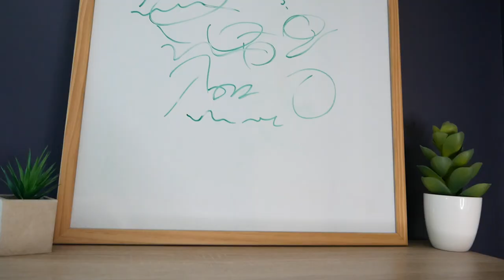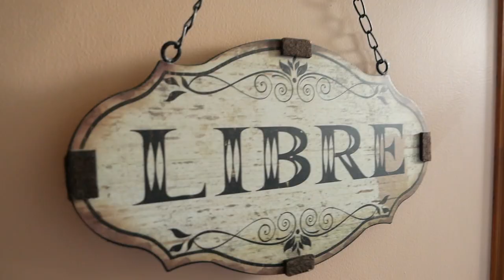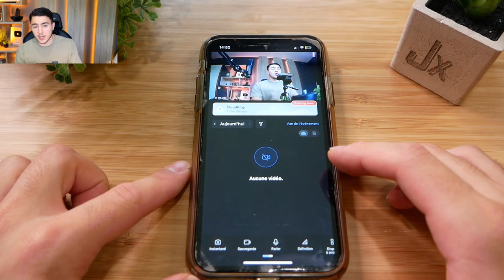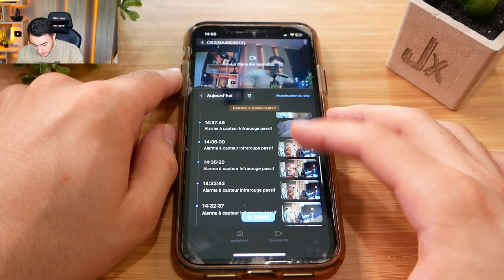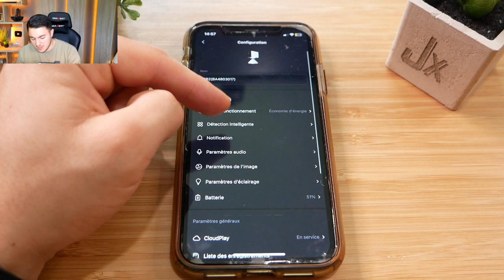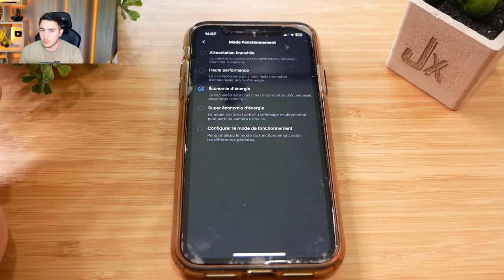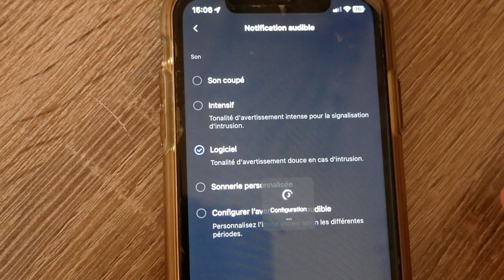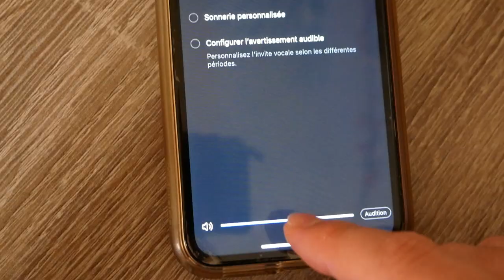UNE MINI CAMÉRA DE SURVEILLANCE ! (EZVIZ CB2)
Bonjour à tous ! Aujourd'hui une nouvelle vidéo review, une caméra de surveillance un peu spéciale. Car cette caméra est toute petite. Elle se place facilement partout avec son support magnétique !

-20€ avec le code : EZVIZCB2JX
(valable jusqu'au 22/10/2023)